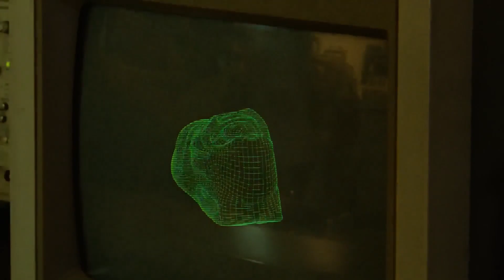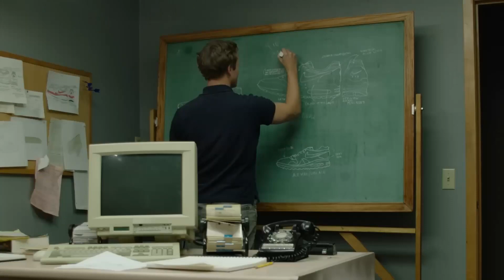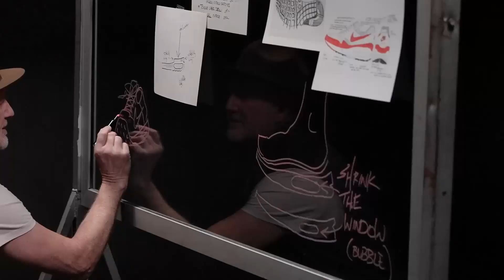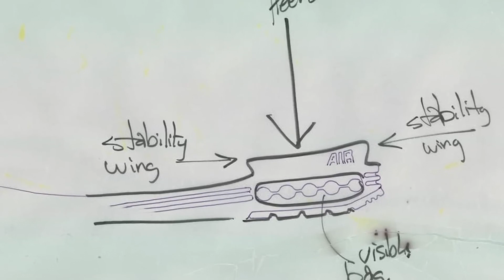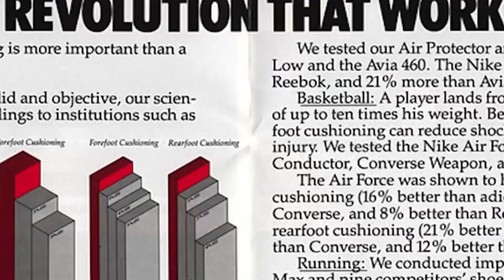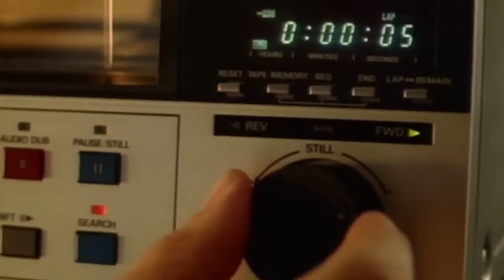newest sport The Untold Story of Air Max Nike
newest sport
The Untold Story of Air Max   Nike